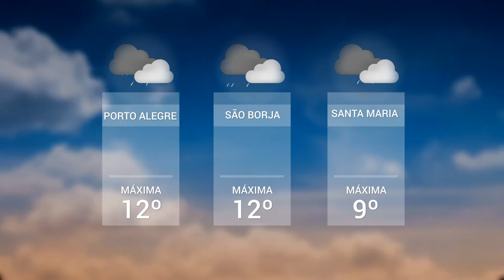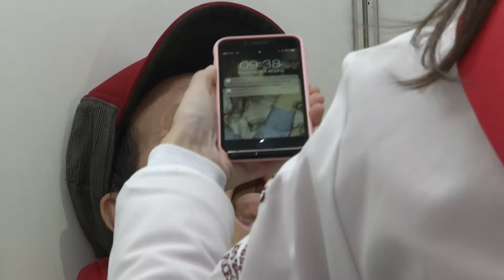Panorama | TVE - Boletim - Previsão do Tempo - Câncer Bucal - 4/7/18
Boletim Panorama exibido nesta quarta-feira, 4, às 12h:
- Previsão do Tempo: mais um dia de muitas nuvens e baixas temperaturas no Rio Grande do Sul.
- Exames bucais gratuitos, ações de conscientização e atividades educativas serão oferecidos ao público nesta quarta-feira, 4 de julho, no Largo Glênio Peres, junto ao Mercado Público Central, das 8h às 17h.